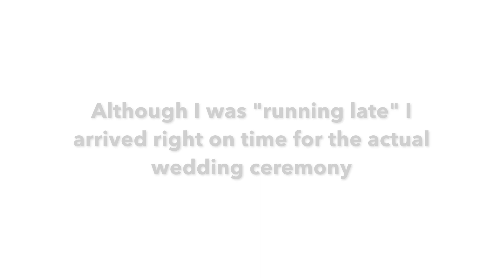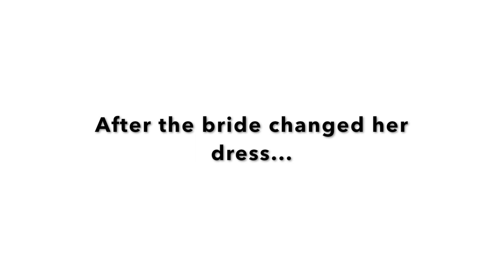Ghanaian Wedding Vlog | North Carolina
Another wedding, another bouquet caught. What a blessing it is to create family wherever you go.

Love and Faith Always,
.x. UnDebNiable (uhn- deb- nigh- ah- bul)